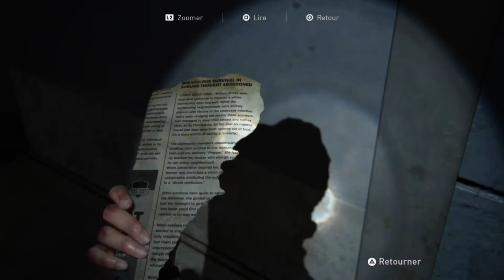[FR]🔴REDIFF THE LAST OF US PART II EPISODE 10 | LE METRO DE L'ENFER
Salut c'est O'racle_90, on se retrouve pour l'épisode 10 de THE LAST OF US PART II.

LE METRO DE L'ENFER